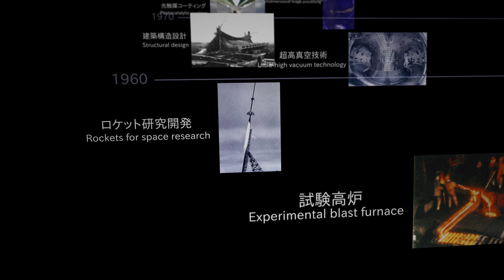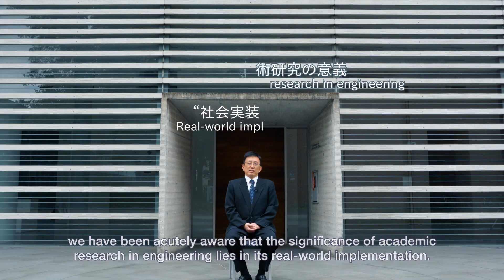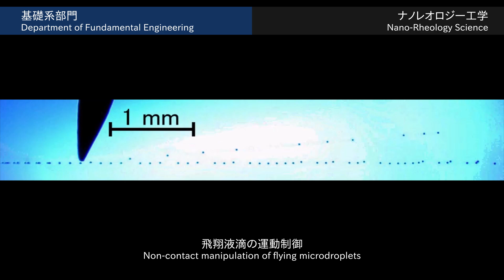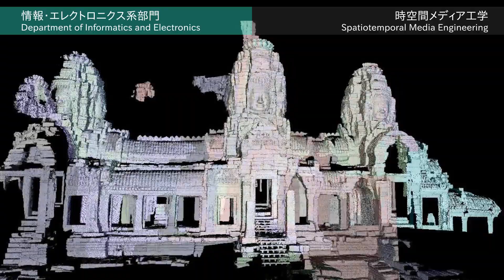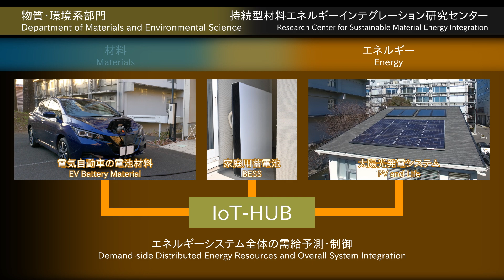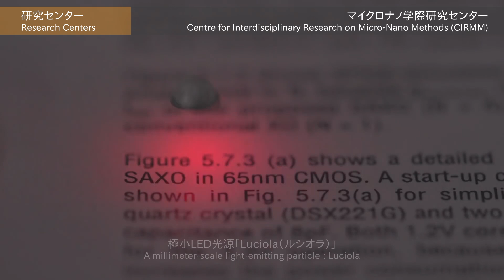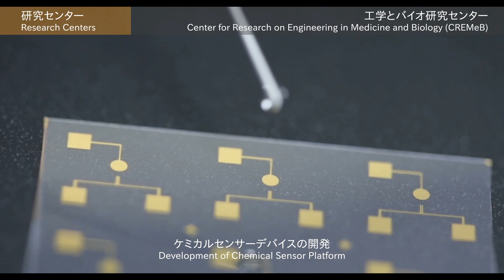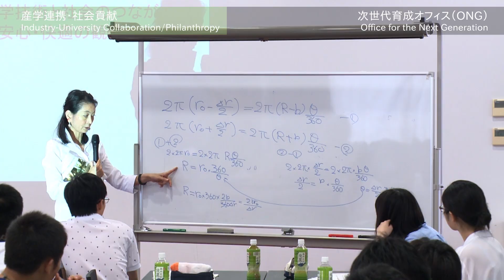IIS Introduction Video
The Institute of Industrial Science (IIS), at the University of Tokyo, is one of the largest university research institutions in Japan, covering nearly all fields of engineering. This 20-minutes video provides a short introduction to IIS.